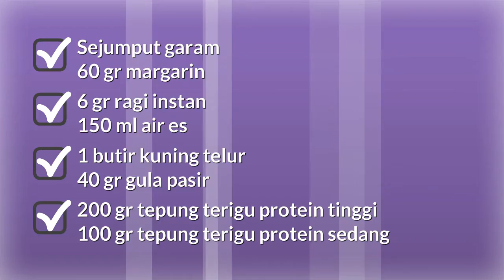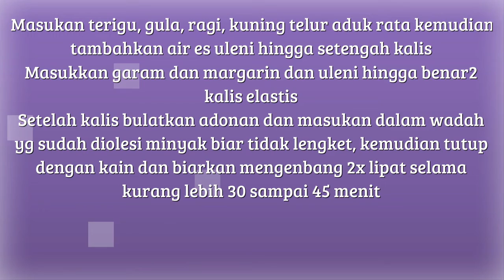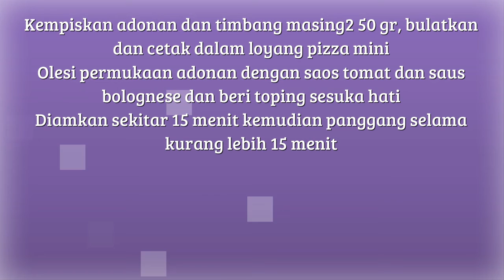Cara Buat Roti Pizza Mini Pasti Bisa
cara membuat roti pizza mini untuk jualan resep rumahan yang praktis dan mudah. Inspirasi memasak untuk keluarga cara membuat roti pizza mini malaysia temukan berbagai rahasia makanan sedap cara membuat atau cara buat mini pizza guna roti. Aneka macam ide resep masakan dan makanan yang simpel tersaji disini cara membuat pizza mini dari roti sangat mudah untuk pemula makanan Jadi makin nikmat resep cara membuat roti pizza mini